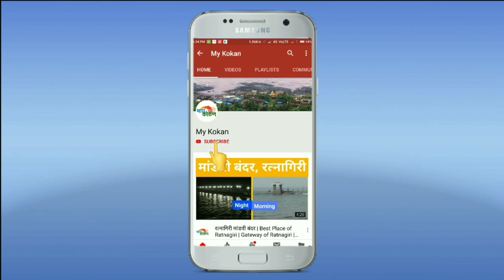छोटे रोजेदार : मायरा घणसार | Karde | Dapoli | Ramzan 2021| My kokan